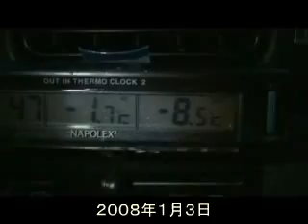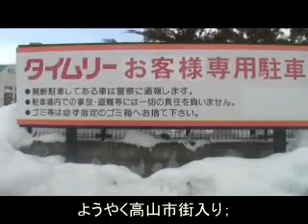2008正月旅行(2)【萌える黒毛牛編?】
長らくお待たせの(?)旅行ｼﾘｰｽﾞ続き。萌える黒毛牛さんを魅て！

2008正月旅行2_512kbps_15fps.flv